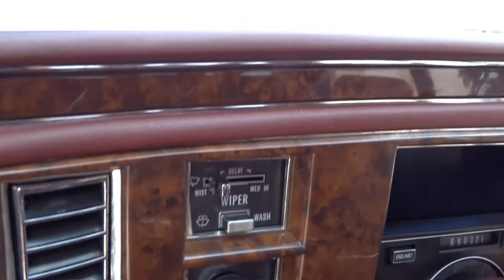1990 Cadillac Brougham Gateway Classic Cars of Ft. Lauderdale #1068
Gateway Classic Cars of Fort Lauderdale is proud to present this Gorgeous 1990 Cadillac Brougham in Excellent Condition with only 64,926 Original Miles! It was ordered new on 5/4/90 from Shirey Cadillac in Chicago, IL. and has been Garage Kept since. This Beautiful Luxury Sedan is a Collectors Dream!
This Classy Caddy has a Silver Metallic Exterior with a Dark Maple Red Cloth Interior and a Silver Vinyl Roof. 5.0 Engine, Automatic Overdrive Transmission, Fully Loaded with Power Steering, ABS Brakes, Power Windows, Power Locks, Power Antenna, Power Seats (6 way Driver and Passenger Seats), Power Trunk & Pull Down, A/C, Tilt/Telescopic Steering Wheel, Cruise Control, Opera Lights, Factory Premium AM/FM Stereo Cassette, Wiper Delay, Sentinel Lights, Trumpet Horn, Power Heated Mirrors, Electronic Climate Control, Illuminated Entry, and Full Size Spare. Also, an aftermarket Alarm with Keyless Entry and Trunk Opener was installed.

Furthermore, the Body is Straight and Clean, and all Body Panels are Original. The Original Paint is Excellent with shine and luster, the Interior is Mint, The Frame is Solid and Clean, the Moldings are Very Good, The Vinyl Top is Excellent, and the Chrome is Good. This car Runs and Drives Excellent with no issues and everything works, you can drive this car anywhere! Most recent work done includes New Brakes and Brake Lines, New Battery, New R134 A/C Compressor and Condenser (Blows Cold), New Radiator, New Shocks, New Inner and Outer Tie Rods and Sway Bar Links, all done March of this Year.

Overall this Original Low Mileage and Exceptionally Clean 1990 Cadillac Brougham is in Excellent Condition and would enhance any Car Collection, you would be hard pressed to find many left in this Condition, cars are only Original once! I have both Original sets of keys, the Original Owner's Manual in the Original Dealers Bag with the Original 1990 Cadillac Brougham Cassette Tapes, and the Original Hubcap Lock Tool. This Brougham gets many compliments and turns heads as it should. This was one of Cadillac's Most Popular Body Styles, and a Very Elegant one. Own this Luxurious Cadillac Sedan Today!

To see 100+ HD pictures and an HD video of this 1990 Cadillac Brougham, please For more information or to schedule an appointment to view car in person, please call the Fort Lauderdale showroom at or email us directly at

A $397.63 document fee will be added to the sales price. All purchases may be subject to any applicable tax, title, & licensing fees.